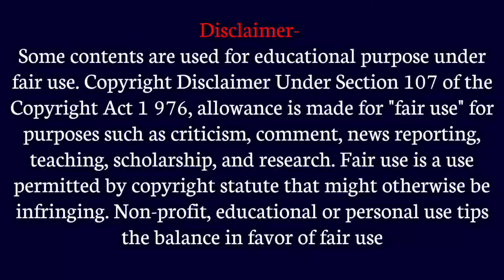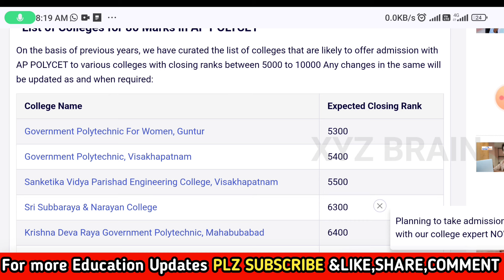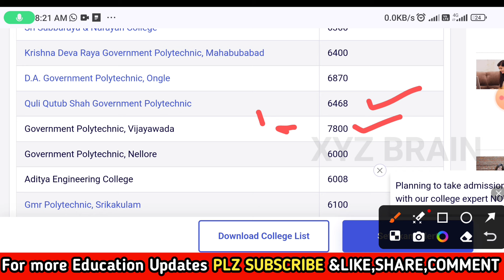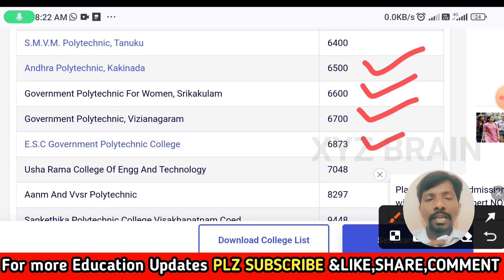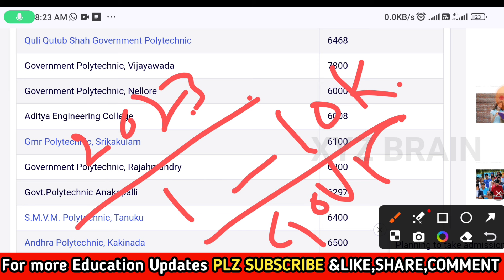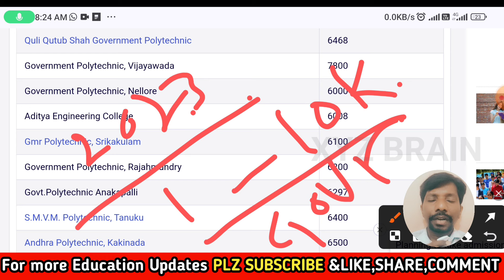Polycet rank for governament college 2024 ||How much rank need for governament seat in POLYCET 2024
Polycet rank govt college 2024||how much rank need for governament seat in POLYCET 2024 || POLYCET